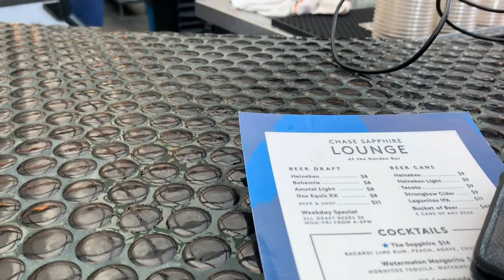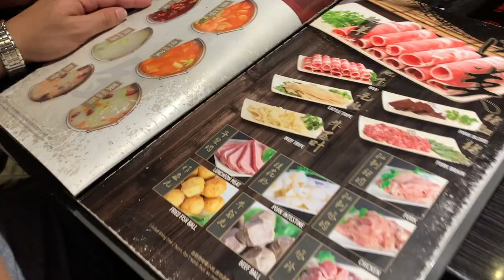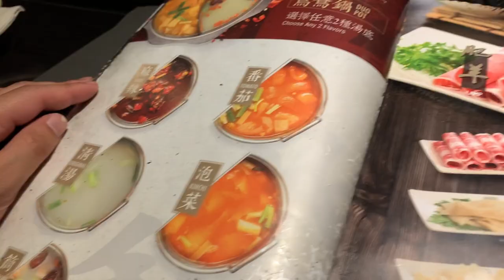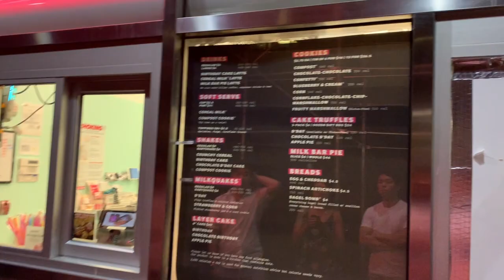NYC Drinks & Hot Pot!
To cap off the evening we took a relaxing stroll to South Street Seaport area and had a few drinks at the Chase Sapphire Lounge. Then we took off to have some hot pot in Chinatown at 99 Favor Taste. End the night with desert at Milkbar!